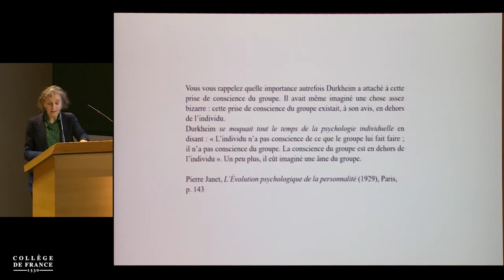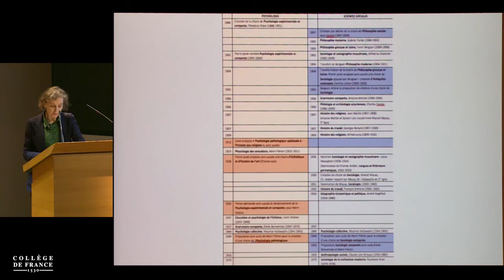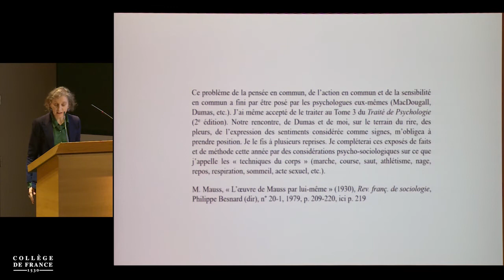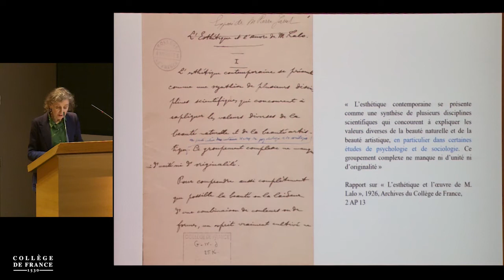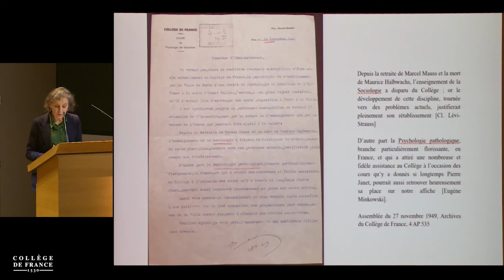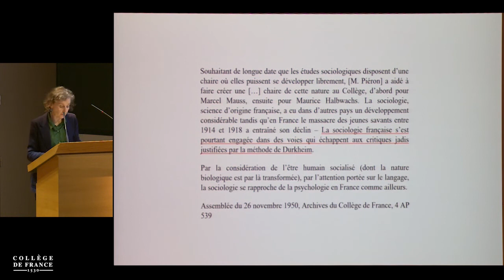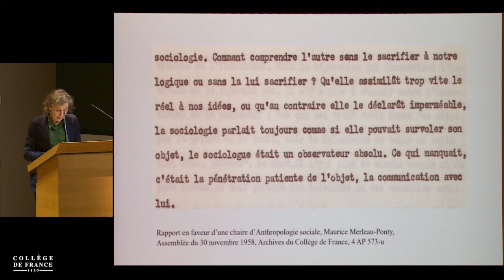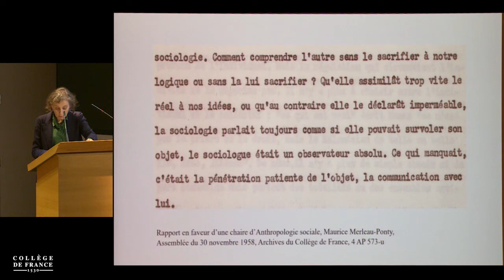Durkheim au Collège de France (12) - Pierre-Michel Menger (2018-2019)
Colloque 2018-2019 : Durkheim au Collège de France
Conférence du vendredi 7 juin 2019 : Durkheim et la psychologie au Collège

Intervenante : Céline Surprenant, Collège de France

Colloque associé à :
Pierre-Michel Menger, chaire Sociologie du travail créateur
Antoine Compagnon, chaire Littérature française moderne et contemporaine : histoire, critique, théorie